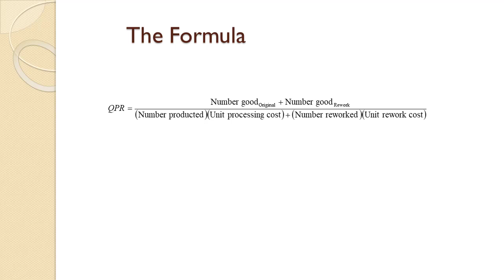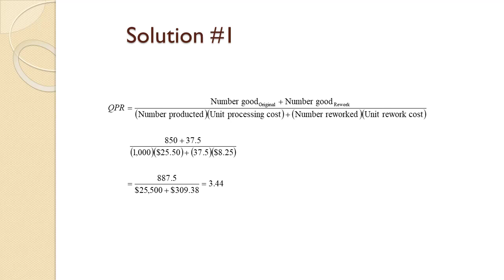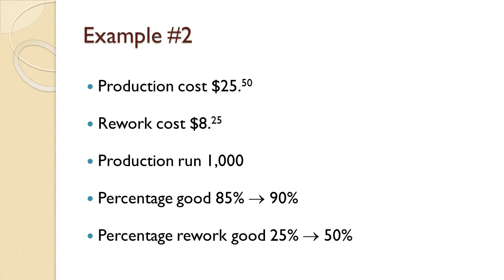Quality-Productivity Ratio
In this video, we will see how to compute the quality-productivity ratio; also known as the QP ratio.